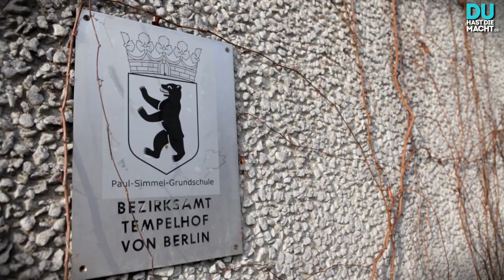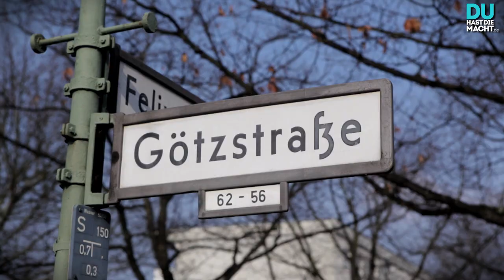UM DEN BLOCK MIT: KÜNAST & MATONDO!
RAPutation-Bewerber Matondo Castlo zeigt Renate Künast, Fraktionsvorsitzende des Bündnis 90/ Die Grünen, seinen Kiez: Tempelhof. Kriminalität, fehlende Jugendarbeit und Drogenprobleme sind hier an der Tagesordnung. Gemeinsam besuchen Künast und Matondo seine alte Schule, einen Bolzplatz und andere Orte, die für Matondo wichtig sind. Wie könnte man das Schulsystem verbessern? Warum ist es wichtig, wählen zu gehen? Sollte Cannabis legalisiert werden? Und: Wie gut kennt Renate Künast eigentlich ihren Wahlkreis?

Web: duhastdiemacht.de